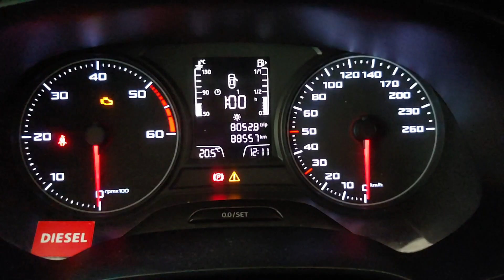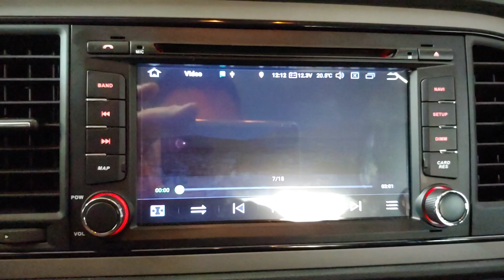Seat Leon 2018 οθονη Android 9 digital iq